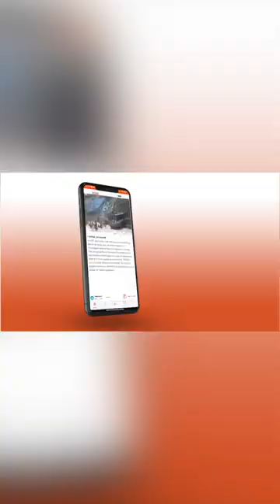షూలో దాగిన నాగు పాము | Cobra Hides Inside Shoe | Viral video | Snake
షూలో దాగిన నాగు పాము | Cobra hides inside shoe | Viral video | Snake | AnyNews Telugu